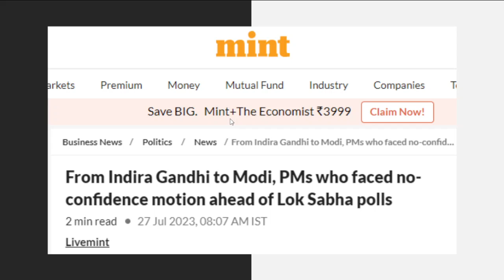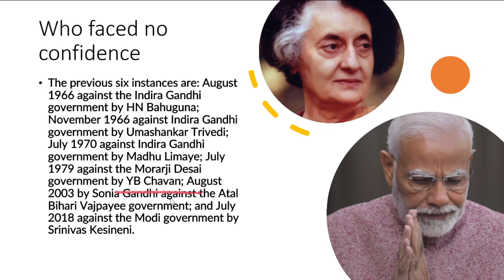No Confidence Motion Against Narendra Modi || Today Live News || Odia News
odia vidyalaya
odia bidyalaya